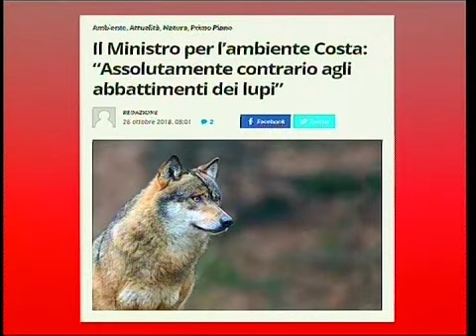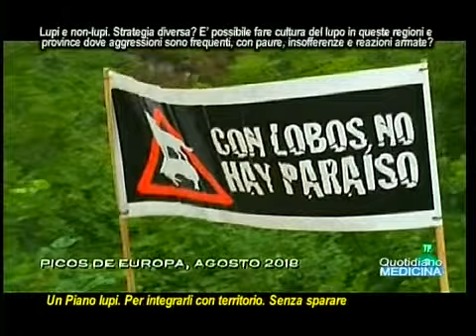Il lupo. Integrarlo con strategie mitigazione, senza sparare. L'esempio della Spagna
The wolf. It needs to be integrated with mitigation strategies, without firing. The example of Spain. El lobo. Necesita integrarse con estrategias de mitigación, sin disparar. El ejemplo de España.
Lupi e orsi non si uccidono. C’è, sì, la necessità di integrare il lupo con l’allevatore di animali domestici e con il territorio. Ma senza sparare. L’ha dichiarato a più riprese il ministro per l’ambiente Sergio Costa, che ha annunciato l’imminenza di un tavolo Stato-Regioni per presentare il Piano Lupi, che prevede numerose azioni di cosiddetta mitigazione, per contrastare la presunta invadenza di animali, diciamo presunta perché il ministro allude a cani inselvatichiti e ad ibridi cane-lupo, che sono cosa diversa dai lupi E lui di ambiente se ne intende, da agronomo e da generale di brigata della Forestale e dell’Arma dei Carabinieri. Il Piano Lupi non è ancora noto, ma è possibile anticipare quali possono essere sul piano pratico ed organizzativo le mitigazioni?. I comportamenti dei lupi nelle regioni italiane sono diversi. E’ possibile comporre queste diversità e adottare iniziative finalizzate alla coesistenza del lupo predatore con le attività antropiche, in particolare quelle pastorali?. Una delle derive più odiose dell’insofferenza è il bracconaggio ed il ricorso indiscriminato ai fucili. Cosa fare per evitare una guerra aperta che minaccia fortemente la sopravvivenza delle biodiversità nell’ambiente silvestre italiano?. Il ministro Costa ha puntualizzato più volte che un conto sono i lupi ed un altro sono i non lupi, cioè i cani inselvatichiti e gli ibridi.A cosa allude? Che tra i due tipi di animali deve esserci una strategia diversa? E’ possibile fare una cultura del lupo in queste regioni e province dove le aggressioni sono di solito molto frequenti, generando paure, insofferenze e reazioni armate?. (continua) (apri il video) Focus con prof. Luigi Esposito , prof. di Zootecnia Speciale all’Univ. Federico II di NA e Dirett. Area Formazione del Cervene e dott. Nadia Piscopo Medico veterinario Specialista nella gestione del lupo in Europa